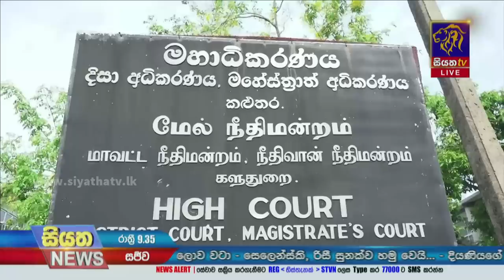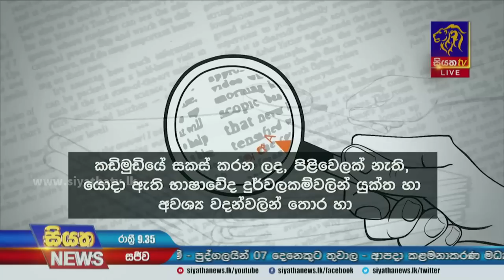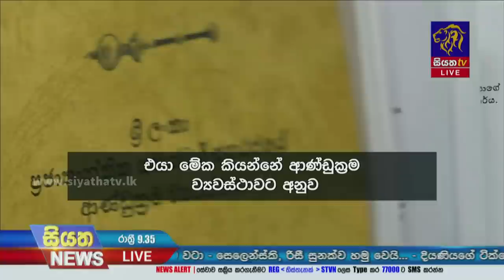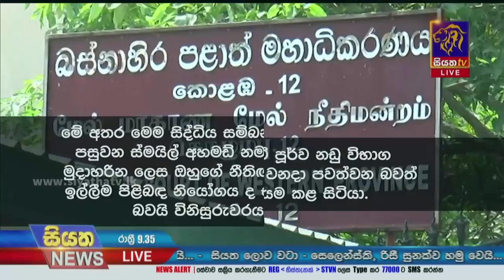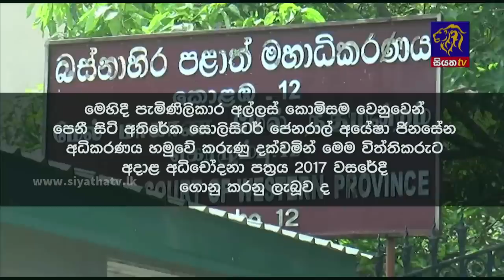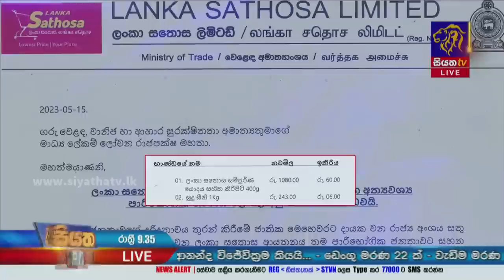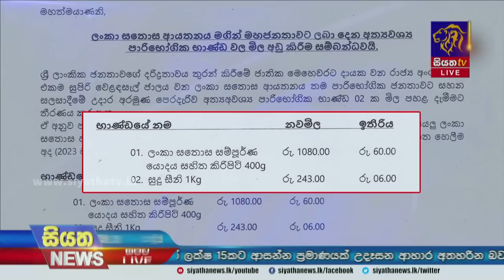Siyatha News | 09.35 PM | 15 - 05 - 2023